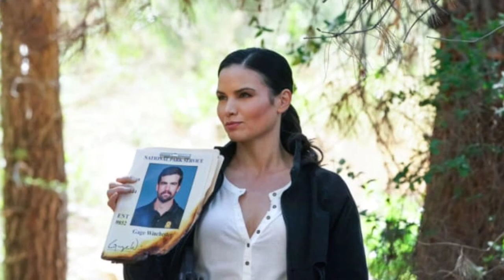NCIS Season 21: Cast, Latest News, Release Date Prediction, and Everything to Know surprising news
⚪ Beauty Of America "  is a channel where you will find all about trending celebrity gossip. We try our best to give our audience the most truthful Gossip.

Beauty Of America